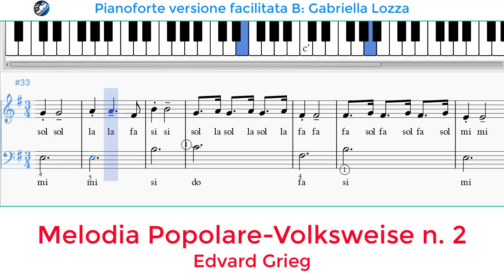Volksweise/Melodia popolare - E. Grieg op. 38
Volksweise/Melodia popolare - E.  Grieg  op. 38 - versione facilitata B